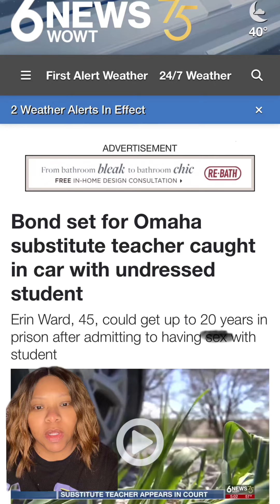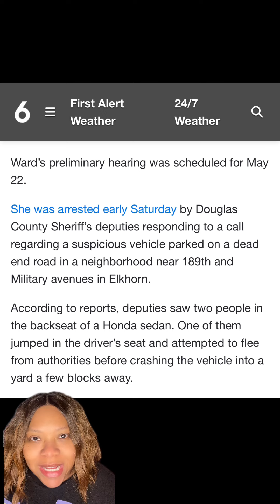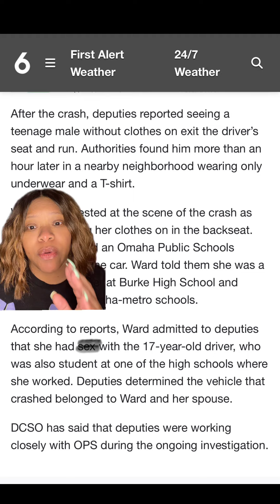Erin Ward is a mess!!!!